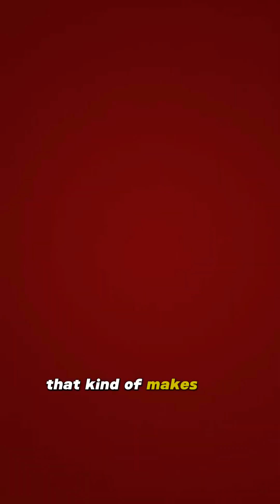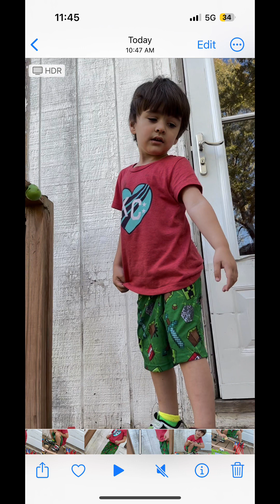Benjis spills the T on smarts!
Ever wonder who’s the smartest person  in your family …. Just ask the 5 year old!